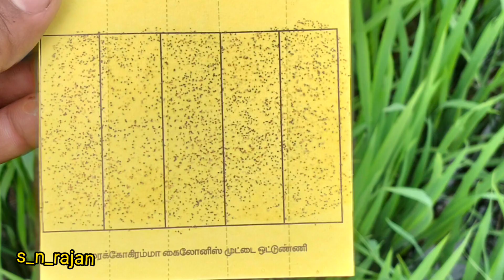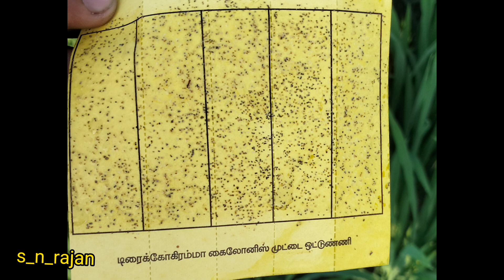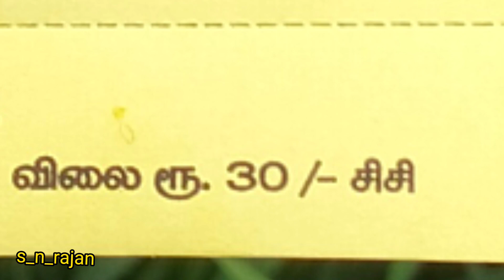விவசாயிகளுக்கு உதவும் பூச்சி டிரைக்கோகார்மா How to use trichogramma egg cart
8. பச்சை தத்து பூச்சி